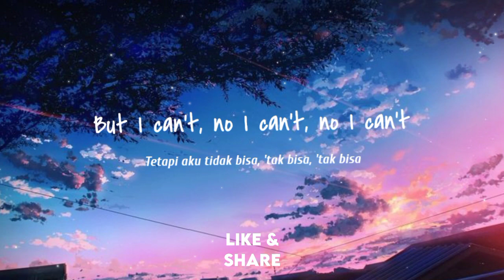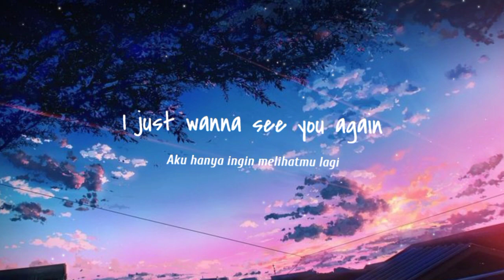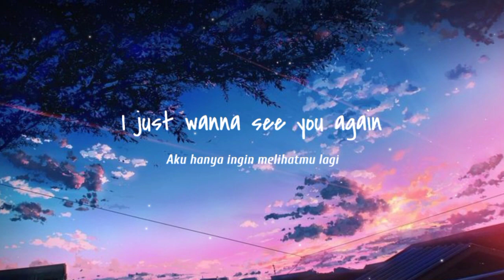Kayou. ft. yaeow - I Can't Hate You (Lyrics dan Terjemahan)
LyricVideo yaeow ICan'tHateYou Kayou.